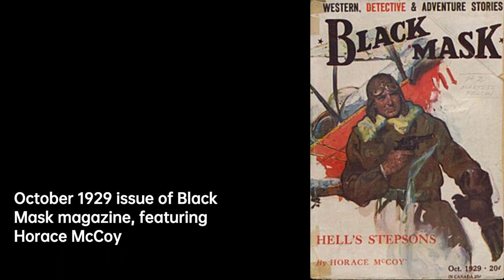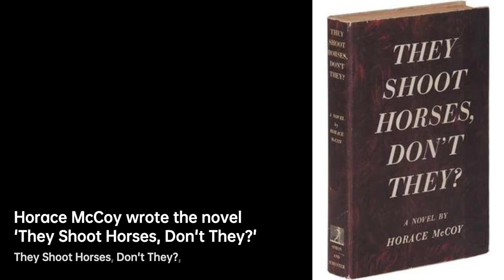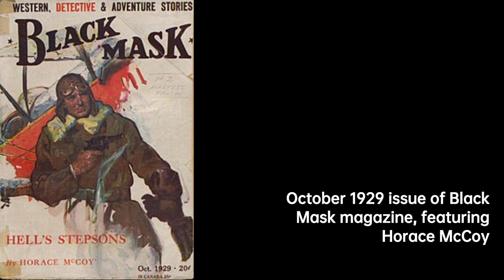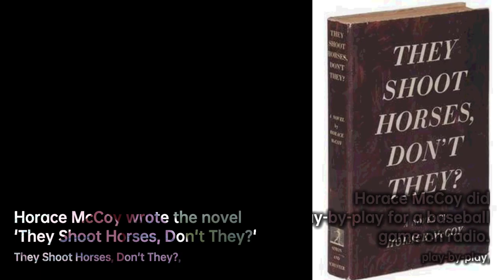Horace McCoy: From Sports Editor to Pulp Mystery Writer | Writers & Novelists Biography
From 1919 to 1930, he worked as a sports editor for the Dallas Journal in Texas. In 1924, he did the play-by-play of a baseball game for radio broadcast. In the late 1920s he began getting stories published in various pulp mystery magazines.

He performed as an actor with the Dallas Little Theater. He had a prominent role in Philip Barry's The Youngest. He described the acting experience in a Dallas Morning News piece. His acting was good enough for him to be cast in the leads in Molnár's Liliom , and Sidney Howard's They Knew What They Wanted . A 1928 column in the Morning News described McCoy as "a sort of enfant terrible of journalism and amateur theatricals in Dallas."